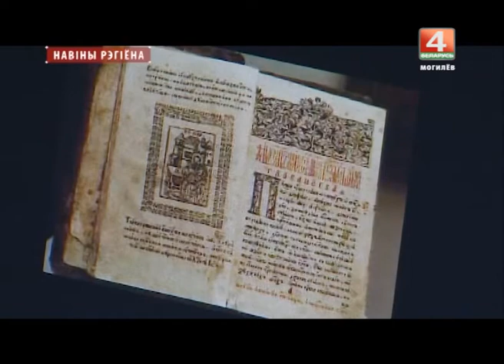Книга "Апостол" Спиридона Соболя в Могилеве